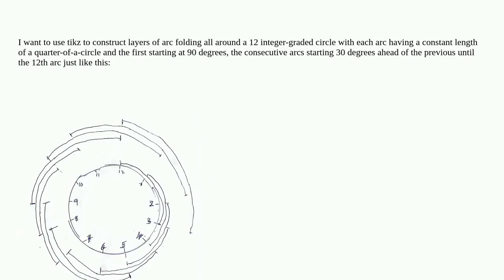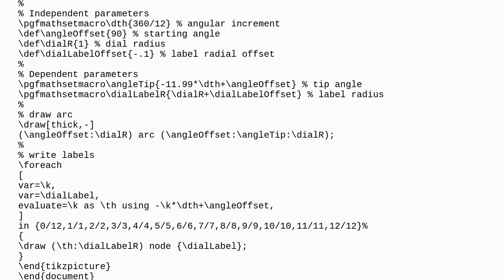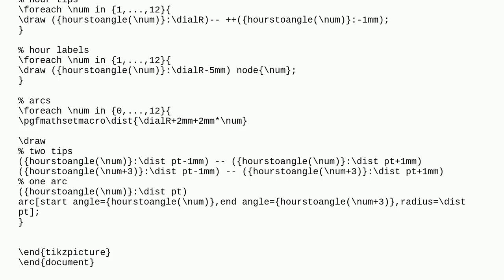Construct A Spiral-Like Layers of Arcs Using Tikz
A special thanks goes out to the community

  tikz-pgf circles spiral